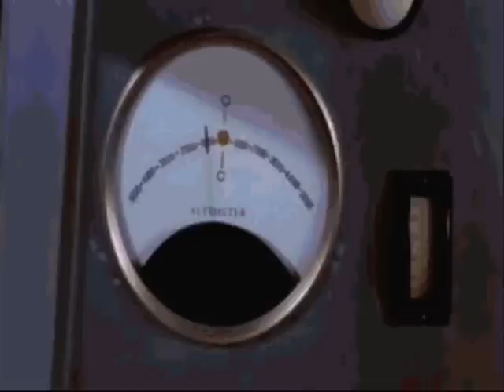Willy Wonka Gif Collection 2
A Collection Of Funny Willy Wonka and the Chocolate Factory Animated Gifs From ytmnd.com . PLS Rate And Comment